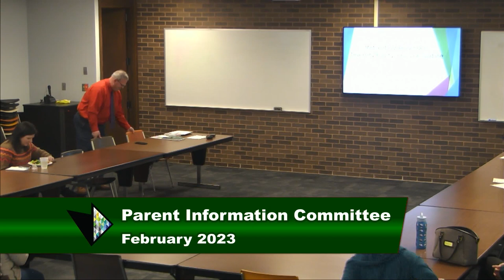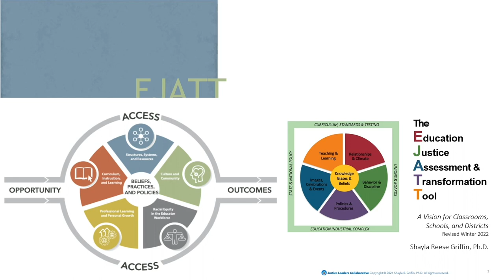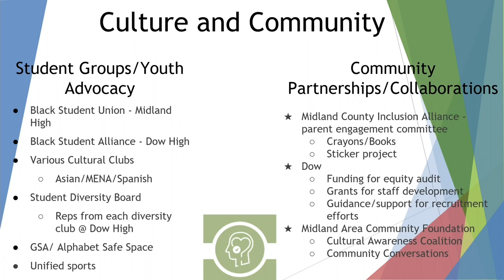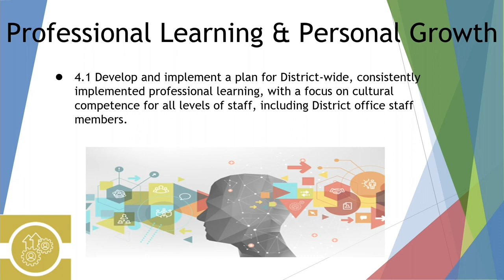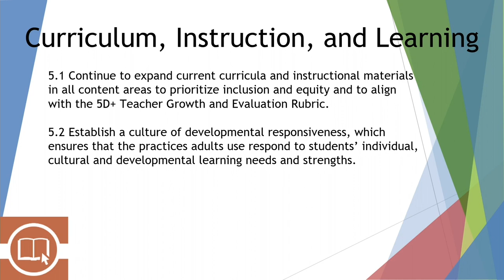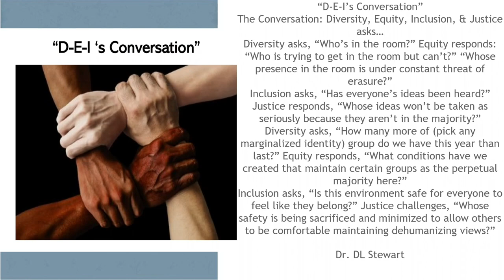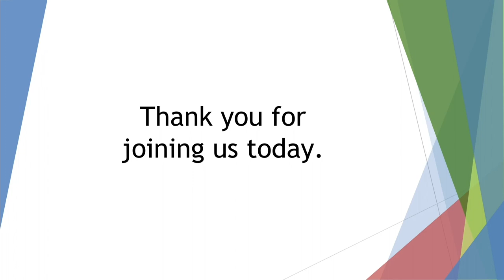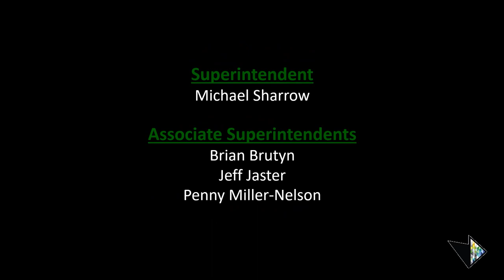February 2023 Parent Information Committee Meeting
Today's presentations include Diversity, Equity, and Inclusion with De'Ondre Hogan, Director of DEI, and Penny Miller-Nelson, Associate Superintendent